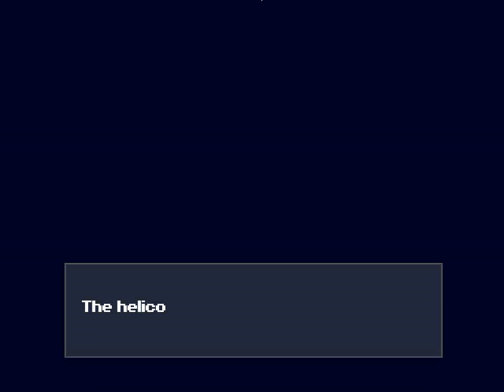Cave Story+ - 38 Boss Undead Core